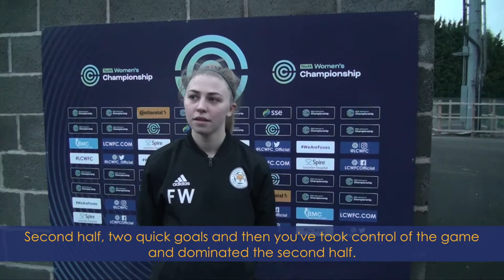Reaction | Fiona Worts vs Lewes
Striker and goalscorer Fiona Worts spoke to LCWFC TV following their 4-0 win over Lewes FC at Farley Way Stadium.